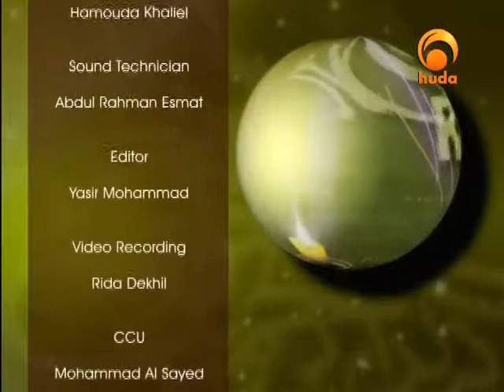Ramadan Fiqh Issues 24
"Ramadan Fiqh issues" is a TV show presented by Sh. Assim Al-Hakeem & Sh. Salim Al-Aeri, who gave a detailed explanation about various aspects related to fasting, prayers & zakat. They mention the virtues of "Ramadan & fasting, the obligatory conditions of fasting, Moon sighting and much more.